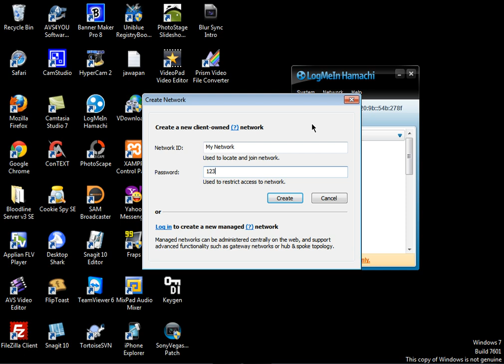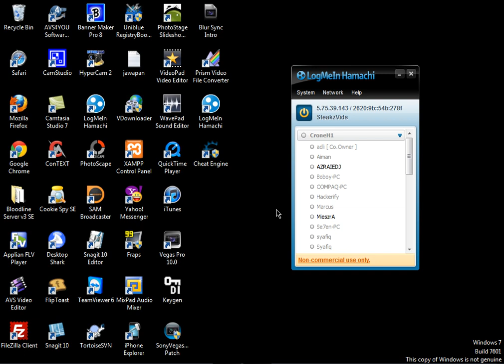How to use LogMeIn Hamachi? [HD]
This tutorial shows you How to use LogMeIn Hamachi. This is really simple to use it. Hope this helped!

~Like this video if you loves this video!
~Comment on this video if theres problem/helped you/others.